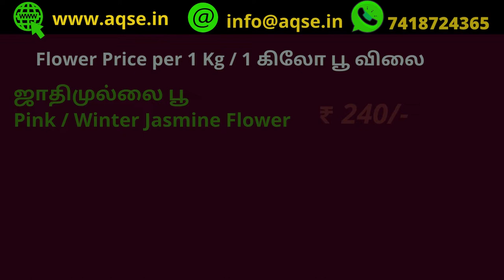சேலம் பூக்கள் கொள்முதல் விலை | Salem Flower Procurement Prices Gentle Uptrend Signals Optimism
Flower Wholesale Business News | இன்றைய பூ மார்க்கெட் நிலவரம் | சேலம் பூ மார்க்கெட் | Flower | மல்லிப்பூ வீடியோ

இன்றைய பூ மார்க்கெட் நிலவரம் | பூக்கள் ஏலம் | Flower Wholesale Trading Price | Variety wise flower price | ரகம் வாரியாக பூக்களின் விலை | குண்டு மல்லி ஒரு கிலோ விலை

சேலம் பழைய பஸ்நிலையம் அருகே வ.உ.சி பூ மார்க்கெட்டில் 17/08/2023 நடந்த பூக்கள் கொள்முதல் விலை பற்றிய தகவல்

Flower WholeSale Price news on 17/08/2023 at Salem Flower Market located at Salem District

சேலம் பூக்கள் கொள்முதல் விலை இன்று@AQSEGroup

Flower Price Report for 17/08/2023
17 ஆகஸ்ட் 2023 பூ விலை
சோபகிருது வருடம் ஆடி 32 பூக்கள் விலை
ஆகஸ்ட் 2023 மாத பூக்கள் விலை
ஆகஸ்ட் 2023 மாசம் பூ விலை
சோபகிருது வருடம் ஆடி மாத பூக்கள் விலை
சோபகிருது ஆடி மாதம் பூ விலை
ஆடி பட்டம் பூக்கள் விலை